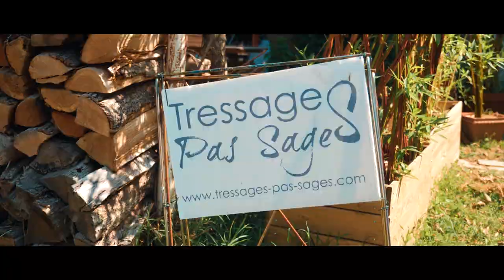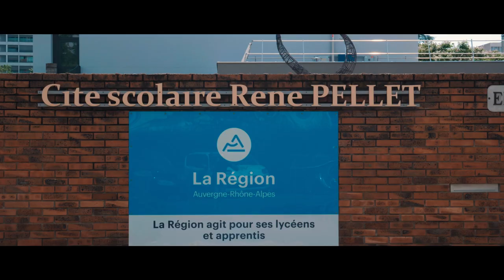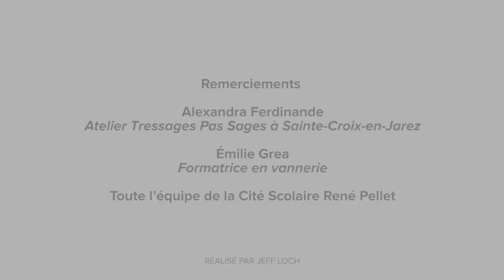SAUTEZ LE PAS, OSEZ LE GRETA : Alexandra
Découvrez les témoignages vidéos d'anciens stagiaires du GRETA ! Ils reviennent sur leurs formations et nous présentent leurs parcours professionnels.

Dans cette vidéo, nous rencontrons Alexandra, ancienne stagiaire du GRETA Lyon Métropole. C'est dans le cadre d'une reconversion qu'elle a passé son CAP Vannerie pour ensuite monter son propre atelier de vannerie contemporaine dans la Loire à Sainte-Croix-en-Jarez.

Besoin d'évoluer professionnellement ?
Sautez le pas, osez le GRETA !